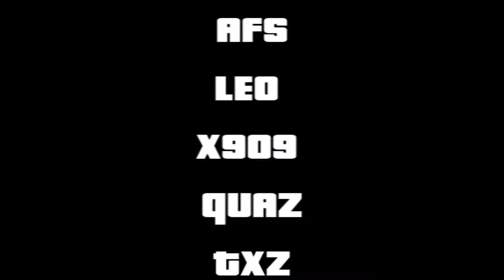Fallin In Love By MSR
GOD BLESS,SHALOM